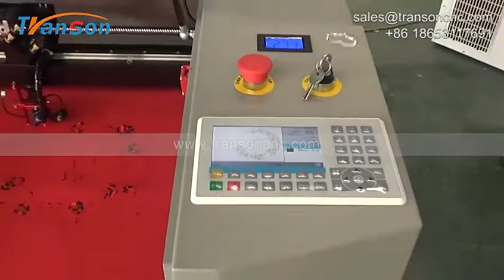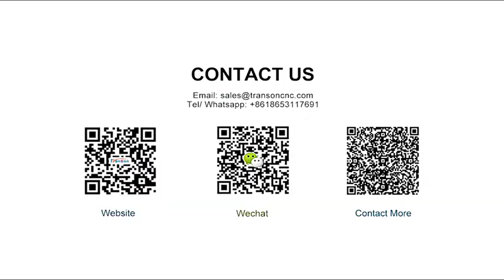30W RF metal tube Yasakawa Servo motor Ball Screw Transmission 6090 CO2 laser engraver cutter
Transon factory new design high safety 6090 laser machine, DC24V at control buttons, panels. Machine with 30W RF metal tube, Japan Yasakawa servo motor, ball screw transmission. With the feature of high precise, fast speed.
Optional RF tube:
Synrad: 30w 60w 80w 100w 150w 200w 250w 400w
Coherent: 30w 55w 70w 100w

Jinan Transon CNC Equipment Co.,Ltd